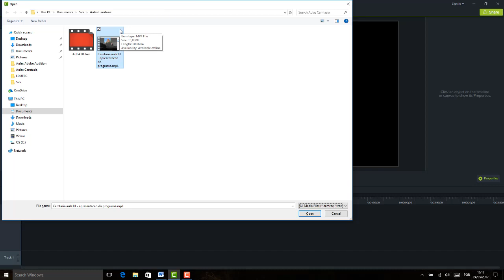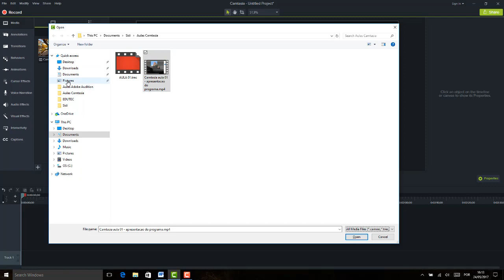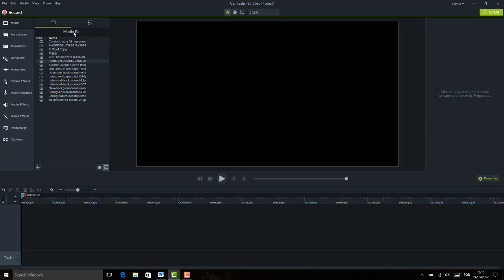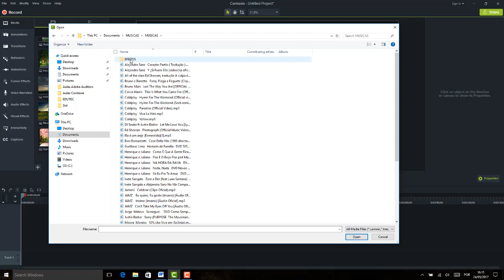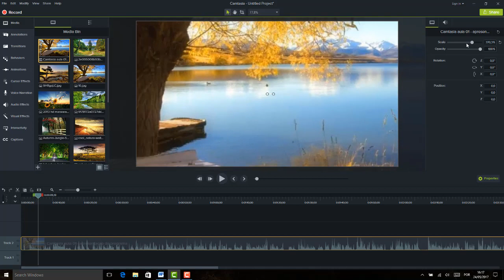Camtasia Editor 9 Aula 02 Importar midias para edicao